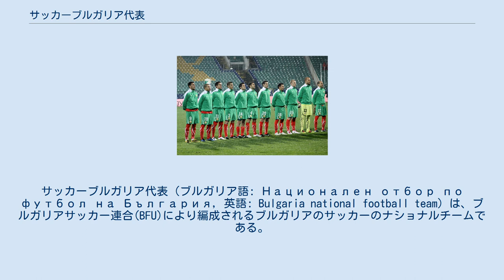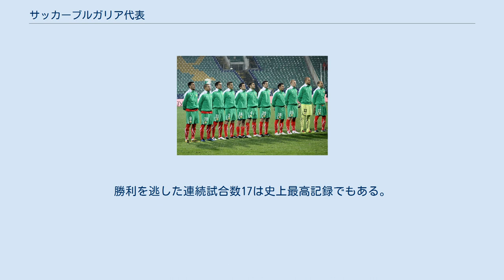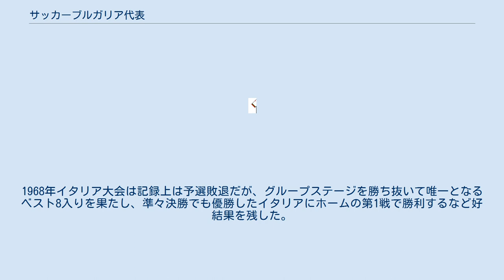サッカーブルガリア代表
サッカーブルガリア代表（ブルガリア語: Национален отбор по футбол на България, 英語: Bulgaria national football team）は、ブルガリアサッカー連合(BFU)により編成されるブルガリアのサッカーのナショナルチームである。
 サッカーブルガリア代表（2010年） FIFAワールドカップは1962年大会で本大会に初出場以降、1974年大会まで4大会連続で本大会出場を果たすがいずれも0勝で一次リーグ敗退となった。
1986年大会で3大会ぶりの本大会出場を果たし、0勝2分1敗のグループ3位で16強入りした。
1994年大会では予選最終戦でフランスと敵地で対戦し、後半アディショナルタイムに決勝ゴールを挙げ、相手のフランスがほぼ手中にしていた本大会出場権を奪取した（パリの悲劇とも呼ばれる。）。
本大会ではフリスト・ストイチコフらの活躍もあってアルゼンチンとドイツにも勝利し4位となった。
その後は1998年大会でも本大会出場を果たしたものの、グループステージで敗退した。
以降は2018年ロシア大会まで5大会連続で予選敗退となっている。
 通算18試合目の1994年大会のギリシャ戦でワールドカップ通算初勝利を挙げている。
勝利を逃した連続試合数17は史上最高記録でもある。
 UEFA欧州選手権には1996年イングランド大会、2004年ポルトガル大会と2度出場しているが、いずれもグループリーグで敗退している。
1968年イタリア大会は記録上は予選敗退だが、グループステージを勝ち抜いて唯一となるベスト8入りを果たし、準々決勝でも優勝したイタリアにホームの第1戦で勝利するなど好結果を残した。